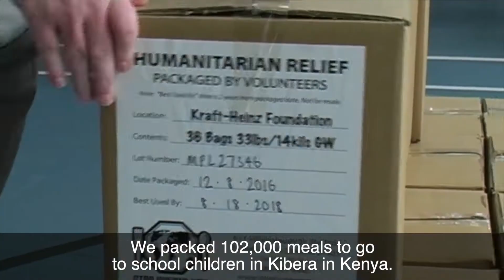Rotary reaching out around the world with international support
Whether we are tackling poverty or supporting disaster relief, Rotary’s global network and connections help us support communities around the world.

Discover how you can make a difference.